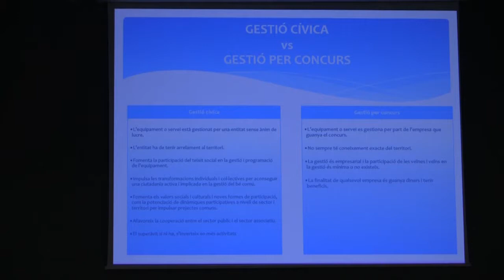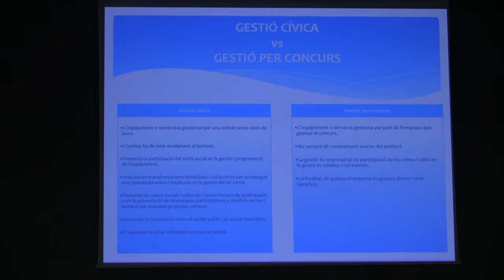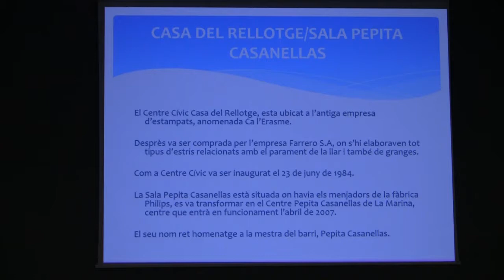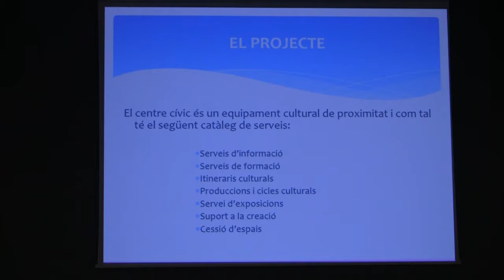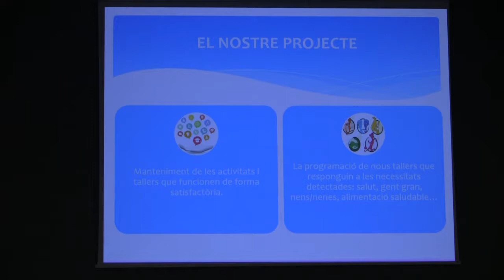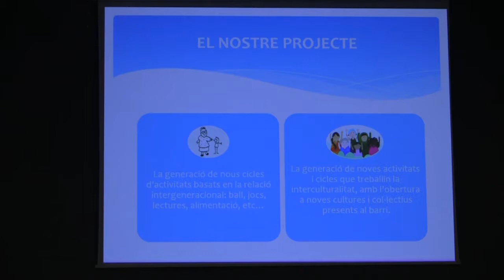Consell de Barri de la Marina, 20 de juny de 2018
Celebrat a la Sala Pepita Casanellas, s'hi va parlar de la nova gestió cívica del Centre Cívic Casa del Rellotge, de l'impuls de la participació d'infants i adolescents i d'altres informacions dels barris de la Marina.